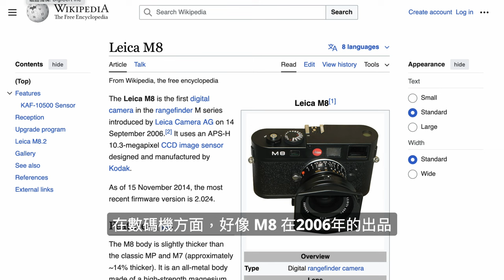Leica 無忘攝影初心之作｜沒有屏幕的始祖｜攝影人的夢中情人💐｜傳聞用它拍照片會更好看的相機